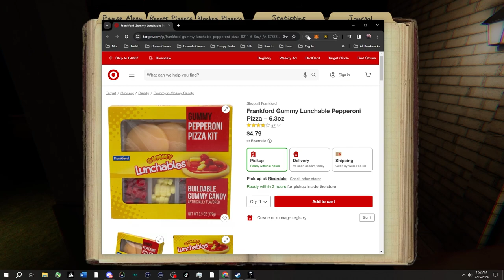Phasmophobia | Backpack Jerky